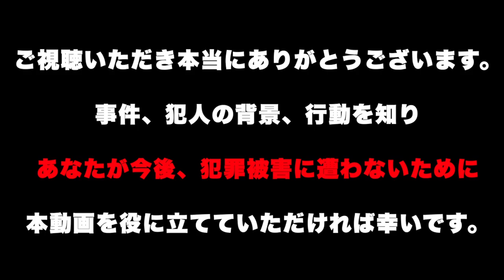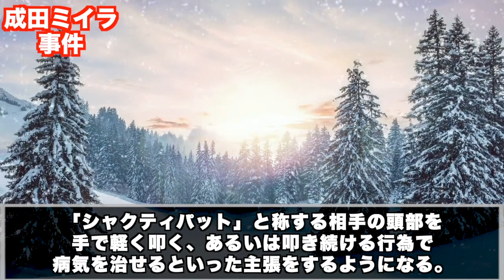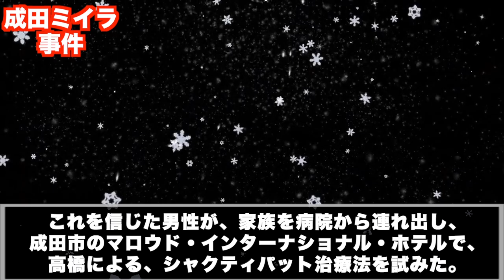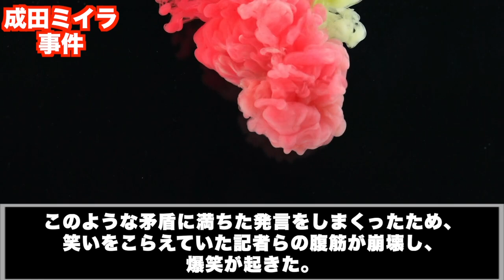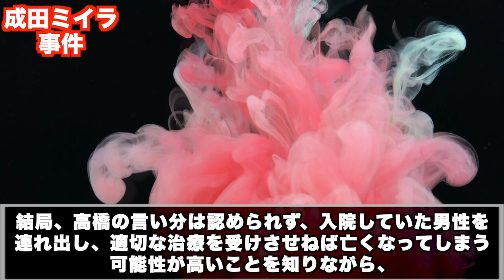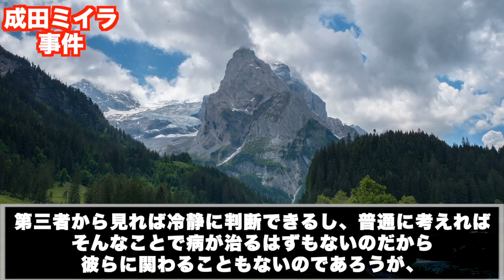シリアスな爆笑会見【成田ミイラ事件】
ジケハン考察ラボでは、事件の犯人の生い立ちや動機に着目し考察しているチャンネルです。